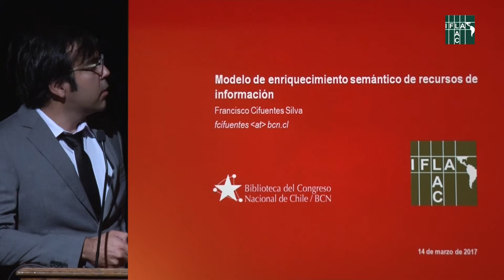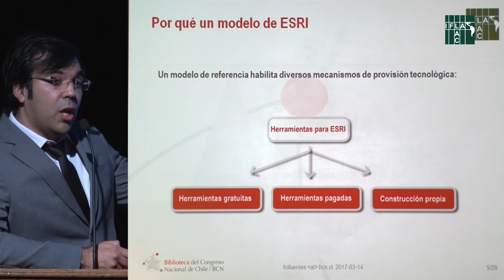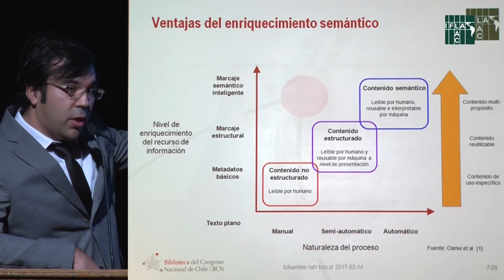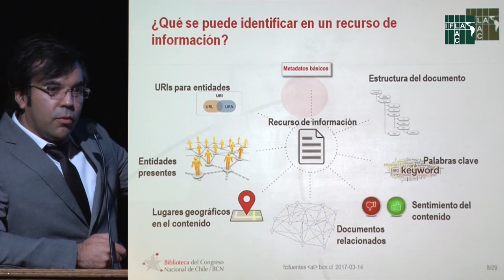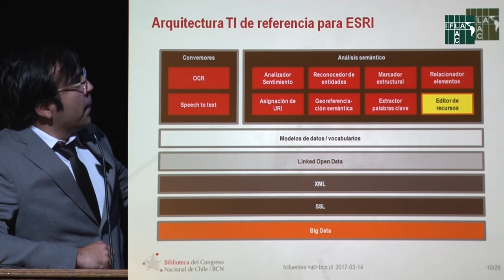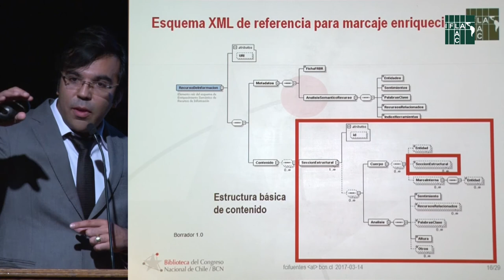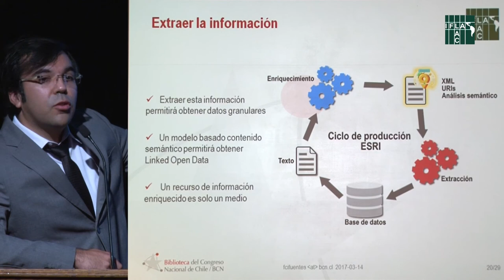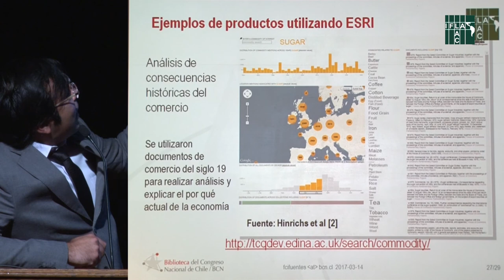Modelo de enriquecimiento de recursos de información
Las bibliotecas chilenas en la agenda 2030
Expone: Francisco Cifuentes-Silva, Biblioteca del Congreso Nacional de Chile. En Seminario Internacional "Las bibliotecas, las actividades de defensa y la implementación de la Agenda 2030", organizado por la Biblioteca del Congreso Nacional (BCN), la Biblioteca Nacional y la DIBAM, al alero de la Sección América Latina y el Caribe de la Federación Internacional de Asociaciones de Bibliotecarios y Bibliotecas (IFLA).